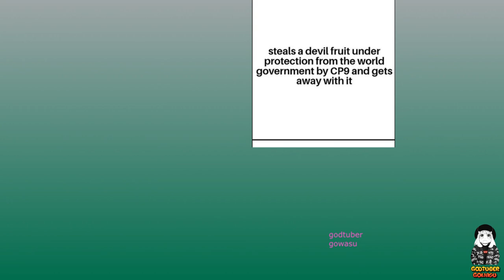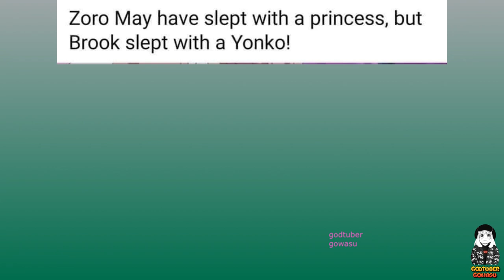One Piece Memes V8